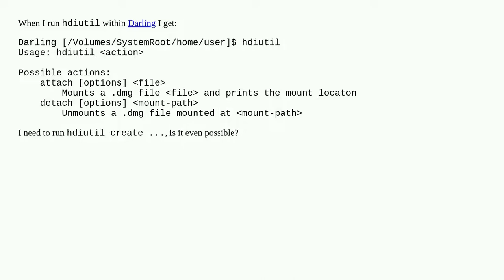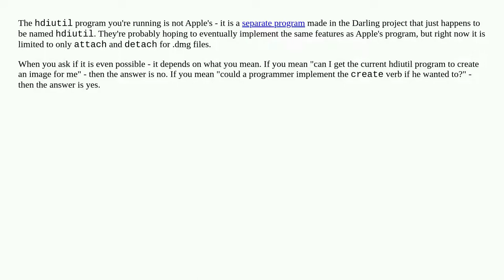hdiutil within "darling" can't do anything but "attach" and "detach". Can it be improved?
hdiutil within "darling" can't do anything but "attach" and "detach". Can it be improved or something else?

A special thanks goes out to the community